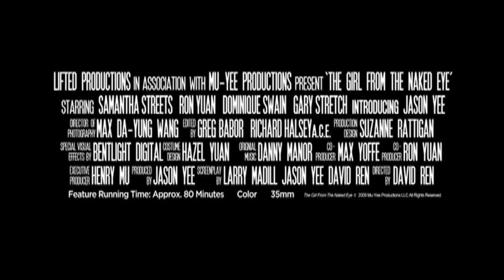The Girl From The Naked Eye [2012] - Official Trailer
When Sandy, a call girl at "The Naked Eye", ends up dead, her friend and only ally in the world, Jake, goes on a manhunt to find out who killed her.